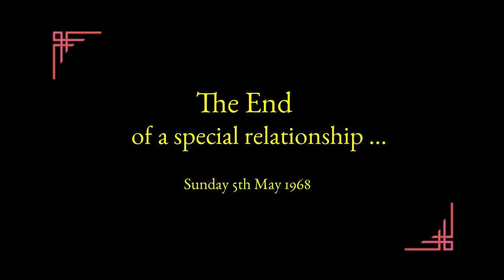London 1968 - Exit Pooter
Lit up in London - the sound is about right for this little snip. But why, I hear you ask, is he filling a parking meter on a Sunday, even it is Central London? Pooter had provided his owner with lots of rewarding moments, but that's another story ...